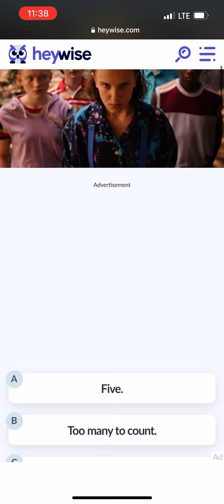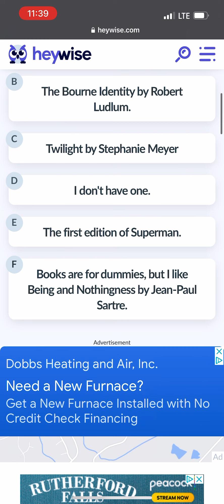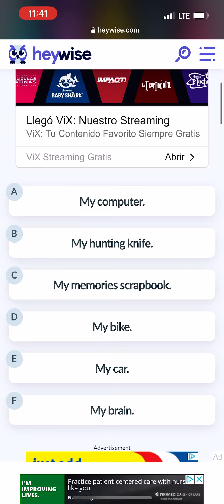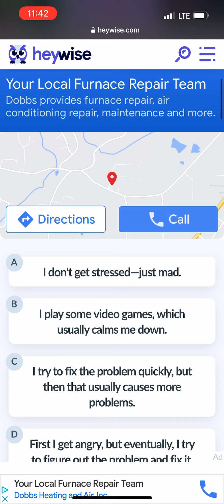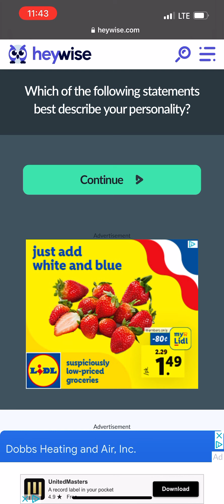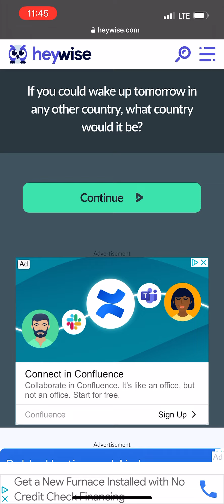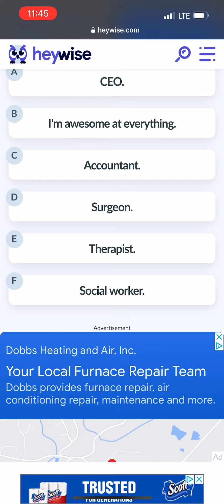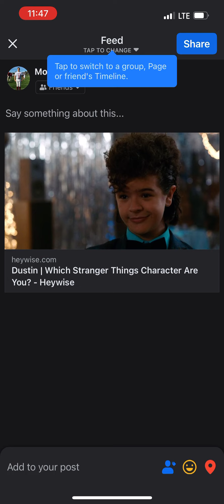Which Stranger Things character am I?